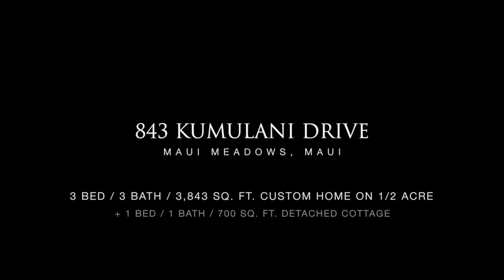843 Kumulani Drive, Maui Meadows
Contact your Realtor for a Private Tour.